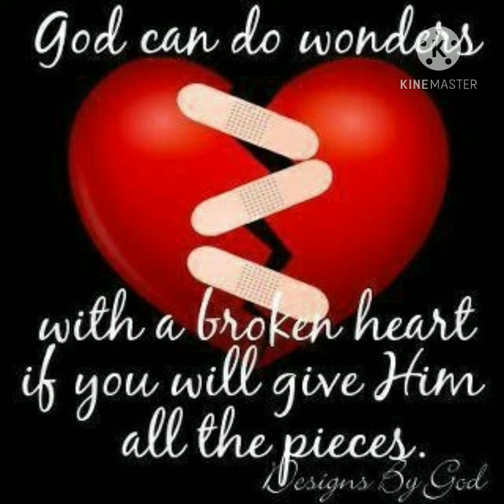God Will Fix You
God Heals the Broken hearted..
collection photo.. With Worship song background  original Singer KERI KOBI